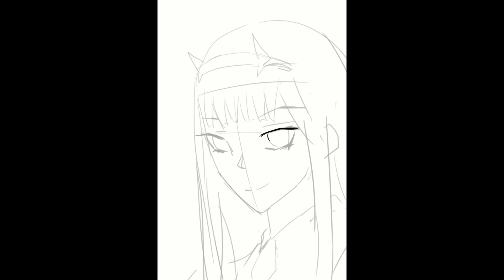Menggambar Zero Two menggunakan Wacom Intuos | Drawing Zero Two